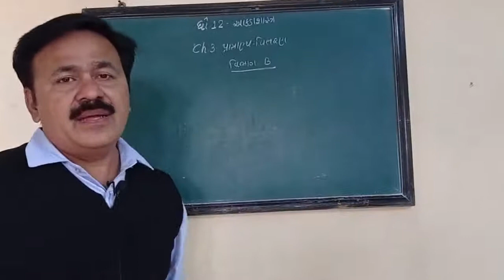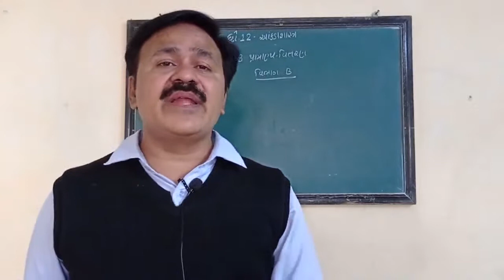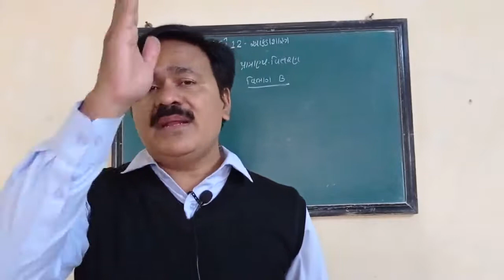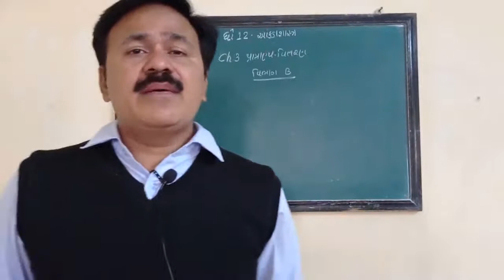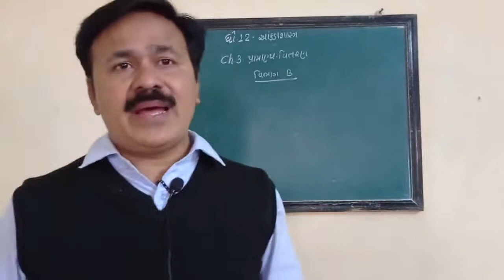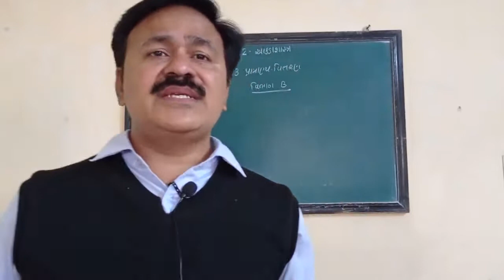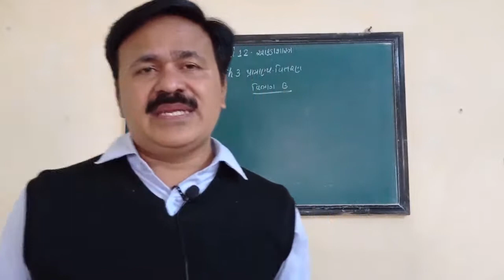STD-12-2-CH-03- પ્રામાણ્ય- વિતરણ (ભાગ-૦૩)